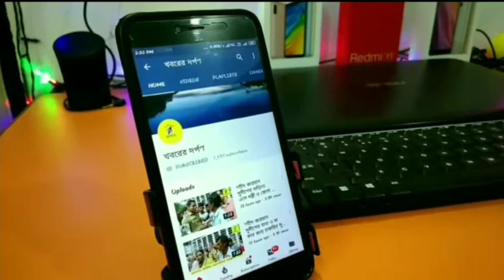করোনা নিয়ে নবদ্বীপ পুলিশের অভিনব প্রচার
ভারতবাসী বিভিন্ন মনীষীদের বাক্য মেনে চলে এই কথাই মনে রেখে নবদ্বীপ থানার পুলিশ কর্মীরা অভিনব উদ্যোগ নিল। নবদ্বীপ মানুষের কাছে গৌড় নিতাই তাঁর বাণী তার উপদেশ মেনে চলেন। এবার মনীষী রূপে সাজে সজ্জিত হয়ে নবদ্বীপের 40000 হোল্ডিং প্রচারের উদ্দেশ্যে বাড়ি বাড়ি ঘুরলেই মনীষীরা মানুষকে সচেতন করতে করো না কে হারাতে তারা যেন সামাজিক দূরত্ব বজায় রেখে লকডাউন কে মেনে চলেন তাদের আশা এতে অবশ্যই মানুষজন সচেতন হবেন করো না
হারানো সম্ভব হবে।